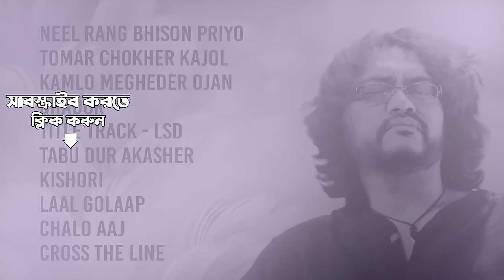Top 10 Songs Of Rupam Islam | Tomar Chokher Kajol | Cross The Line | Chador | Modern Bengali Songs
রূপম ইসলামের কন্ঠে আপনার পছন্দের গানের সম্ভার রইলো 🙏🏻

00:00:00 - Intro
00:00:04 - Neel Rang Bhison Priyo (Sedino Chhilo)
00:06:15 - Tomar Chokher Kajol
00:10:59 - Kamlo Megheder Ojan
00:15:39 - Chador
00:23:00 - Title Track - Lsd (Laal Suitcase Ta Dekhechen)
00:26:22 - Tabu Dur Akasher
00:31:38 - Kishori (Kishori Tor Chokher Jol-E)
00:35:43 - Laal Golaap (Mone Porey Kichu Ghotona Kichu Chithhi Lekha Tomaar)
00:39:10 - Chalo Aaj
00:44:08 - Cross The Line

Credits:

Song: Neel Rang Bhison Priyo (Sedino Chhilo)
Artist: Rupam Islam
Music Director: Rupam Islam
Lyricist: Rupam Islam

Song: Tomar Chokher Kajol
Artist: Rupam Islam
Lyricist: Rupam Islam

Song: Kamlo Megheder Ojan
Artist: Rupam Islam
Lyricist: Rupam Islam

Song: Chador
Artist: Rupam Islam
Lyricist: Rupam Islam

Song: Title Track - Lsd (Laal Suitcase Ta Dekhechen)
Artist: Rupam Islam
Music Director: Savvy
Lyricist: Srijato

Song: Tabu Dur Akasher
Artist: Rupam Islam
Lyricist: Rupam Islam

Song: Kishori (Kishori Tor Chokher Jol-E)
Artist: Rupam Islam
Lyricist: Rupam Islam

Song: Laal Golaap (Mone Porey Kichu Ghotona Kichu Chithhi Lekha Tomaar
Artist: Rupam Islam
Lyricist: Rupam Islam

Song: Chalo Aaj
Artist: Rupam Islam
Lyricist: Rupam Islam

Song: Cross The Line
Artist: Rupam Islam
Music Director: Neel Dutta
Lyricist: Anjan Dutta